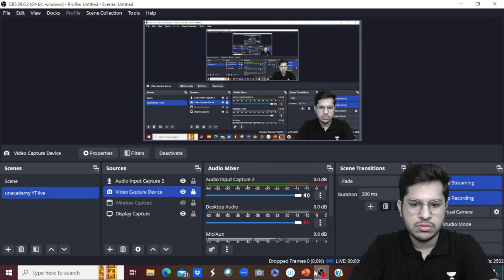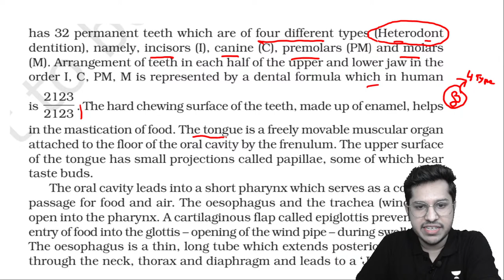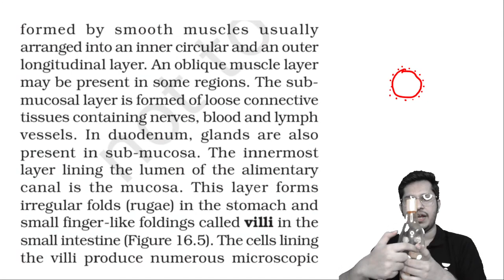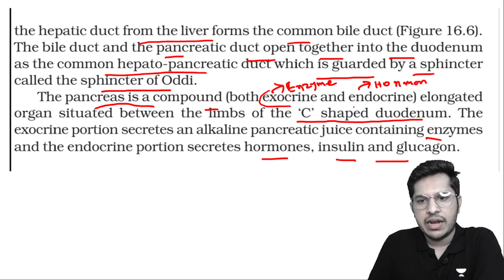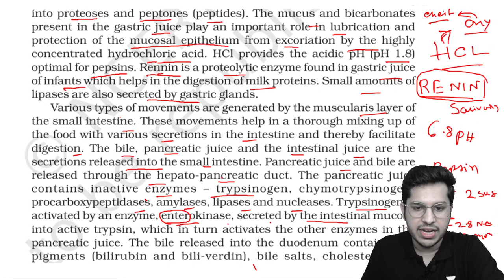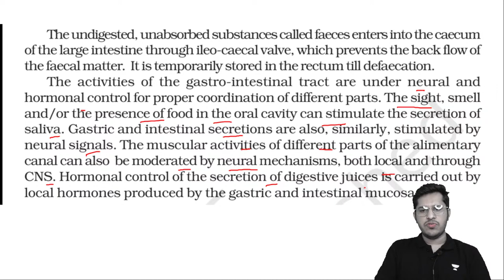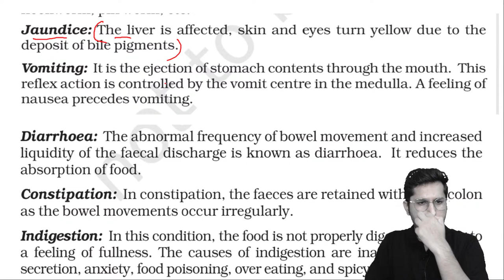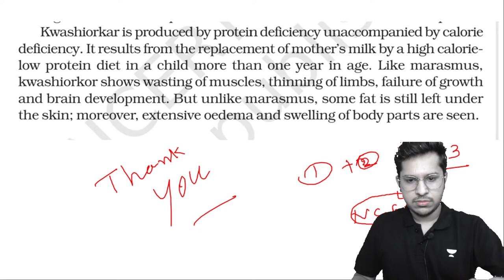Digestion and Absorption | Human Physiology | NCERT Line by Line | NEET Biology 2023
Digestion and Absorption Concepts with Questions from Human Physiology will be discussed in this session by Educator Subhojit Ghosh for NEET 2023 Exam. Watch this complete video to boost your NEET Preparations.

Call Subhojit Ghosh's team on 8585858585 and take your NEET Exam Preparations to the next level.

➤ About the Educator:
MBBS student, IPGMER & SSKM Hospital, Kolkata. Your Motivator, Friend & most importantly a Guide.
Secured 91%+ Marks in Biology in HS
Cracked NEET in 2019 with AIR 14933 rank
3rd Year MBBS student from the I.P.G.M.E.R & SSKM Hospital, Kolkata
More than 3+ years of teaching experience in offline & online
Mentored many students for NEET

You can enroll to Unacademy Subscription and get the following benefits:
1. Learn from your favourite teacher
2. Dedicated DOUBT sessions
3. One Subscription, Unlimited Access to Live Online Classes and Videos
4. Real-time interaction with best-in-class teachers
5. You can ask doubts in live online classes
6. Limited students in each Class
7. Download the videos & watch them offline
Feel free to spread the word – share the videos with your friends and classmates.